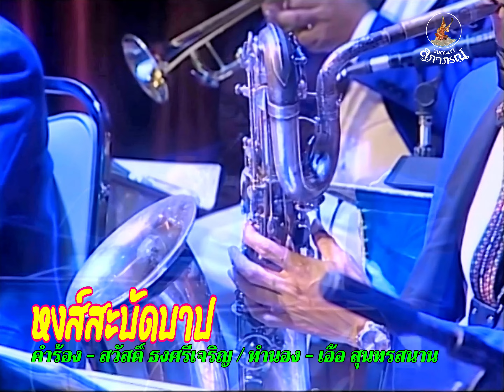หงส์สะบัดบาป - มาริษา อมาตยกุล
คำร้อง - สวัสดิ์ ธงศรีเจริญ